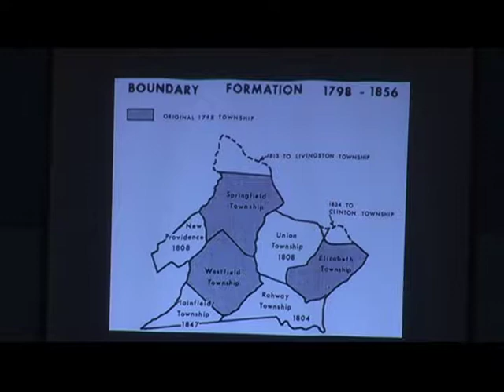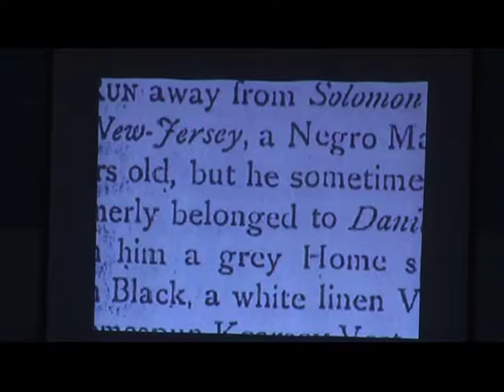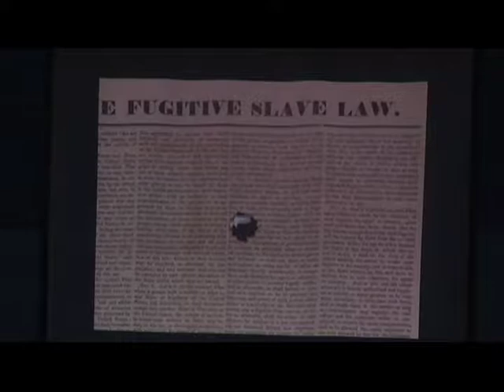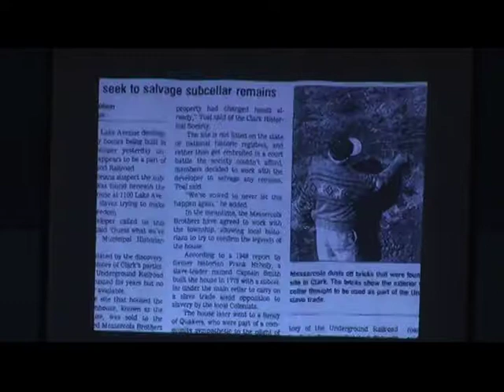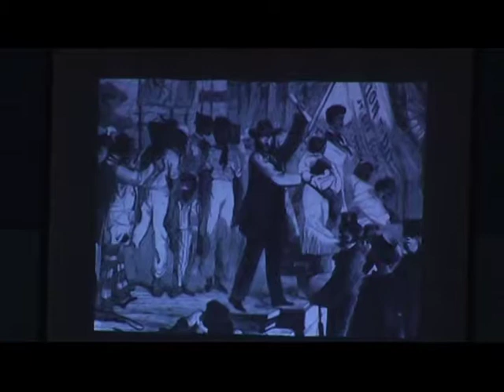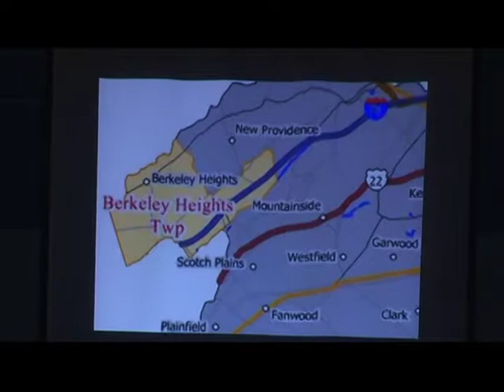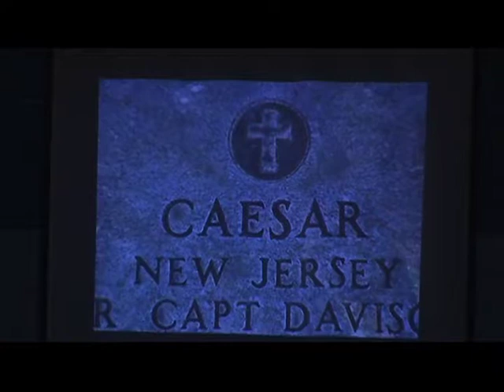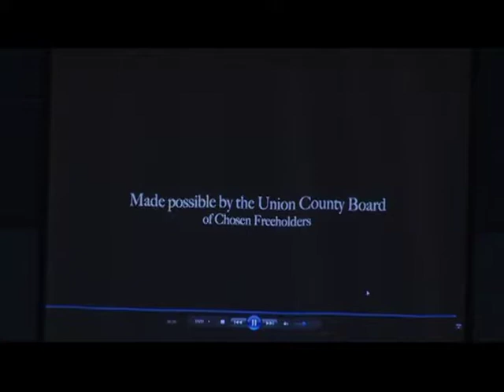Celebrating Black History Month 2014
Due to challenging weather, the celebration was delayed until March 1st. Pls join us as the Independent Club of Colonia Celebrates Black History Month.